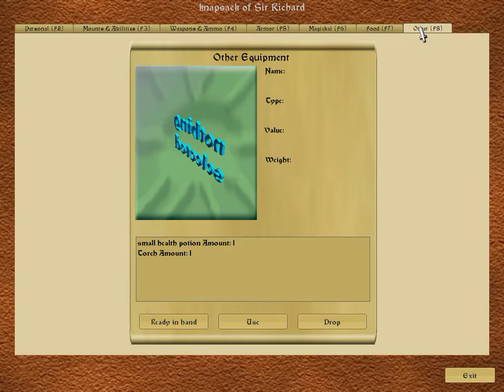Game play The Master's Eye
Gameplay video from The Master's Eye - first mission